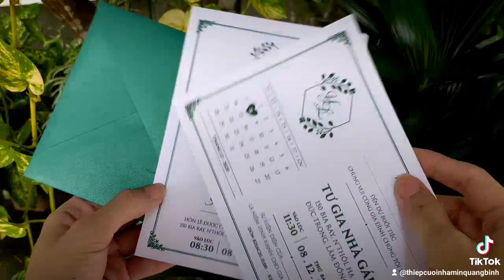Thiệp cưới tone xanh pastel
Thiệp cưới nhà Min - Quảng Bình